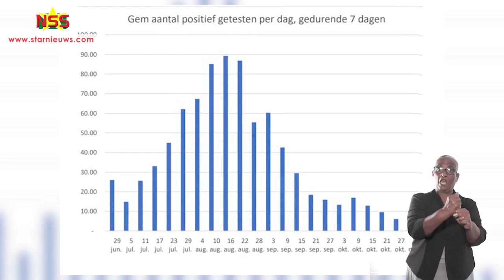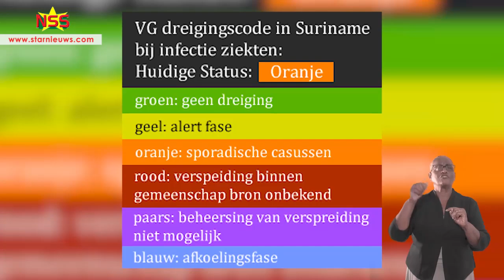Covid update: Suriname terug naar code oranje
Suriname is van code rood naar code oranje. Het land is ver buiten de gevarenzone zegt minister Amar Ramadhin. De avondklok van 22.00 uur tot 5.00 uur blijft gelden. De festijnen rond het jaareinde moeten achterwege gelaten worden.